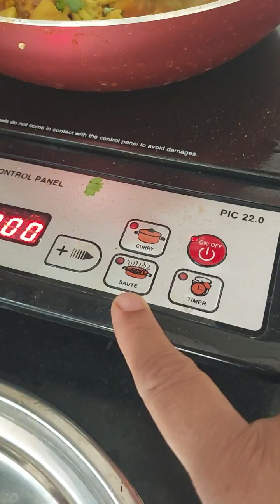JHIA GHARE ROSOI (Barampur) Kitchen